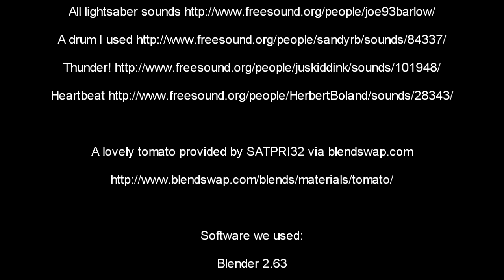Punny rabbit, Sith are for hominids!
My brother and I started on Monday of one week and finished Thursday of the next. Enjoy! :)

(By the way, we forgot to attribute the fire.